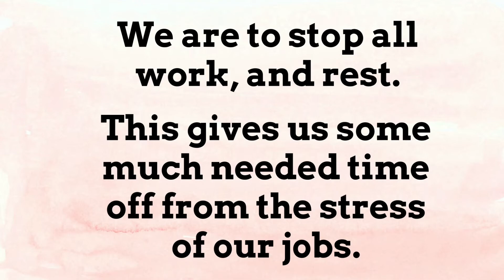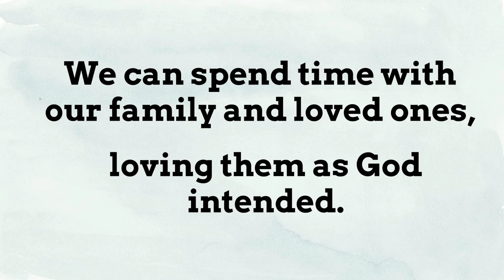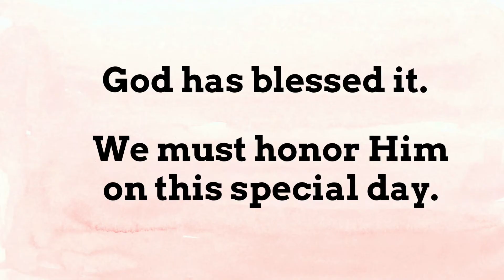Exodus 20:8-11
God has commanded us to keep the Sabbath holy. But do we really try to keep it free and to set aside time for God every Sunday? We can, and must, do better!